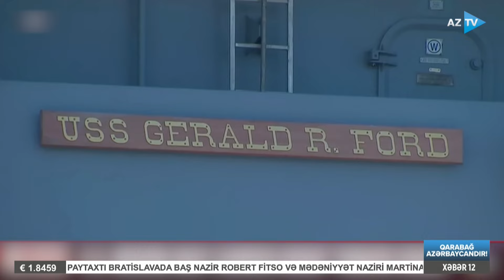ABŞ İsrailin arzusunu gerçəkləşdirdi: qırıcılar Tel-Əvivə göndərildi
ABŞ-DƏN İSRAİLƏ 20 MİLYARDLIQ DƏSTƏK